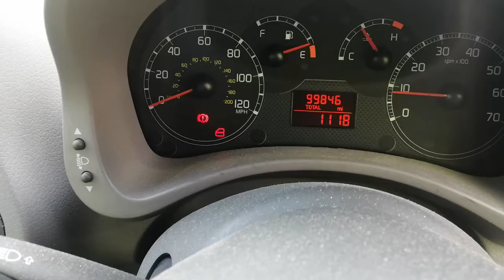Разборка Fiat - Panda 2003-2012, 1.2 Инжектор (VIN: ZFA16900000590165) WF06WVW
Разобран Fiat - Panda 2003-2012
Основные характеристики:
Год выпуска: 2006
Объём двигателя: 1.2
Тип двигателя: Бензин
Коробка передач: КПП 5-ст.мех.(МКПП)
Кузов: Хэтчбэк (5-дверный)
Смотри каталог запчастей Fiat - Panda 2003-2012 на :
⏰ Режим работы колл-центра:
08:00 – 20:00 – ежедневно

Для наших покупателей:
- бесплатная доставка;